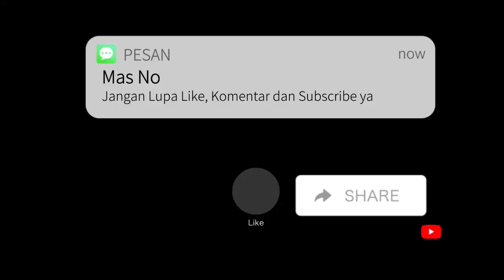NEW GARUDA CUP I 2023 PERSEPOJA B VS PONSER FC BABAK I